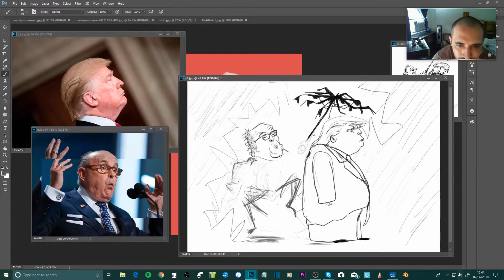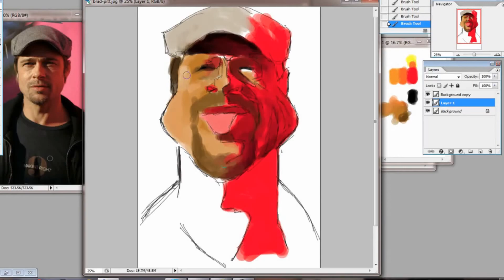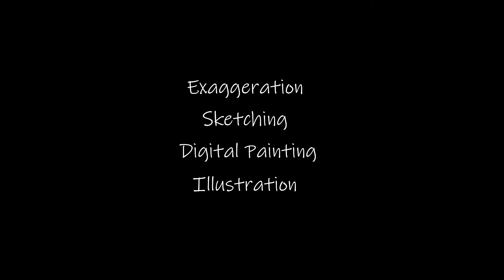What To Expect from A Caricature Course with Paul Moyse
This video shows what you can expect to receive when signing up for a 9 week caricature course with me, Paul Moyse. These are short clips taken from weekly critiques that last around a hour each. During the course, you will learn the importance of structure, values and likeness, as well as pencil sketching, using photoshop as a painting tool, and many more tips and advice to help you achieve your goals and enhance your drawing abilities.

Critiques can be given in two ways:

SKYPE- students get the opportunity to interact with the instructor in real time, giving instant feedback on the instruction, ask questions, and conversely the instructor gets to hear first hand how his feedback is being received.

RECORDED VIA EMAIL- Both student and instructor are not fixed to a specific hour for the critique. Students can watch the critique in their own time. Skype critiques are also recorded, unless the student requests otherwise.